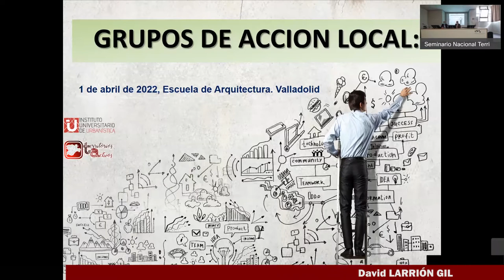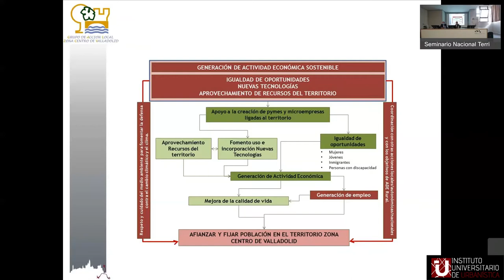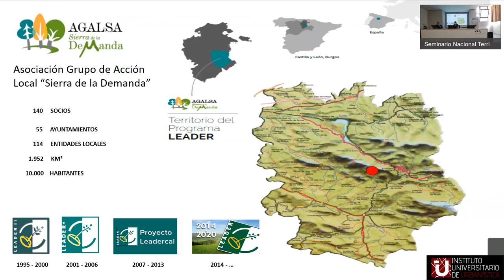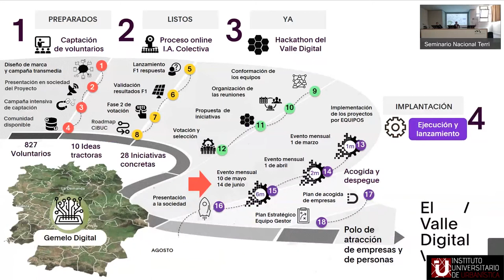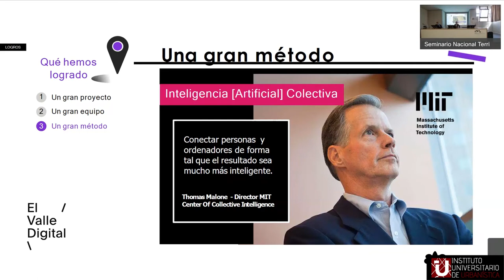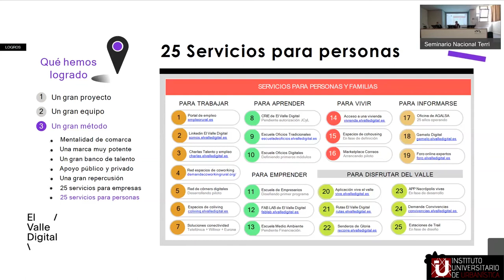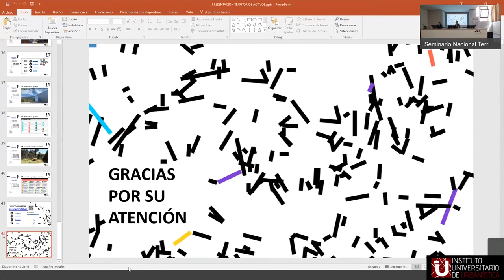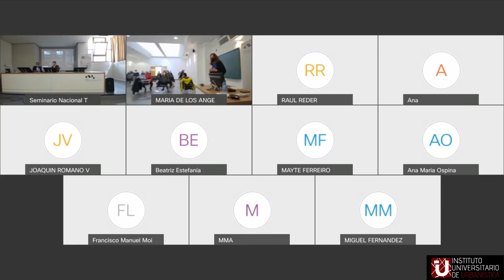04 GAL y enfoque LEADER: El Valle Digital. Innovación y calidad de vida en la Sierra de la Demanda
Los GAL y el enfoque LEADER
David LARRIÓN GIL
GAL Zona Centro Valladolid

“El Valle Digital. Innovación y calidad de vida en la Sierra de la Demanda, Burgos”
Fernando CASTAÑO CAMARERO
AGALSA, Sierra de la Demanda